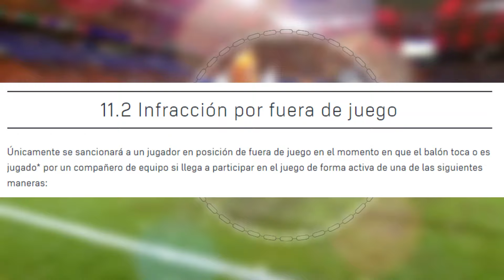Te EXPLICO el GOL ANULADO de HOLANDA a FRANCIA por OFFSIDE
Polémica en Leipzig: ¿estuvo bien anulado el gol de Xavi Simons en Países Bajos vs. Francia?

Francia era superior a Países Bajos, que se alistaba para realizar tres cambios, momento en el que Xavi Simons rompió la paridad en Leipzig por la Eurocopa. Pero el tanto del ex Barcelona, PSG y PSV fue anulado por offside.

Luego, una larga revisión del VAR, inusual para esta Eurocopa, que confirmó la decisión de la terna arbitral: no gol.